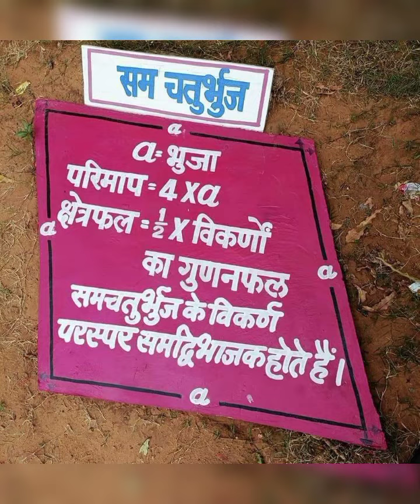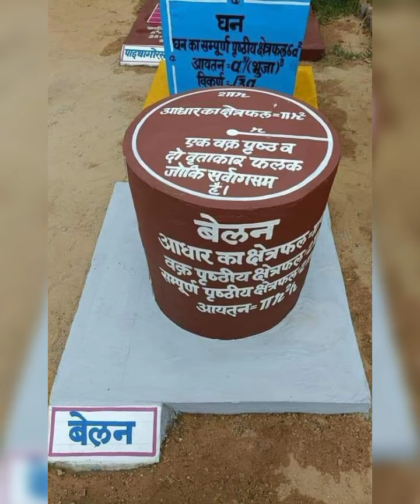Maths Garden Awesome